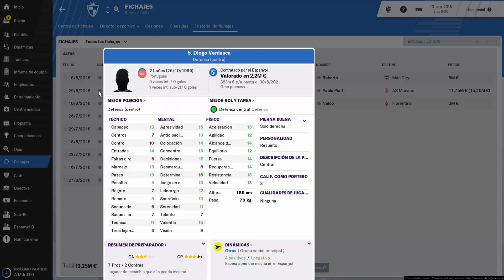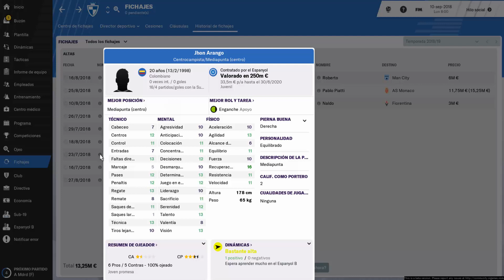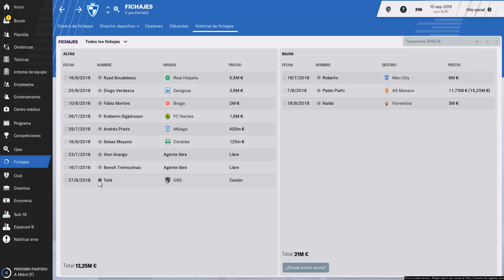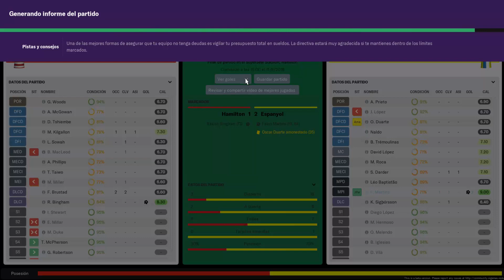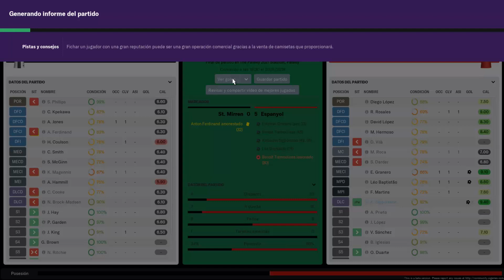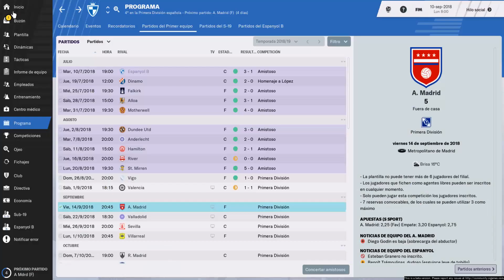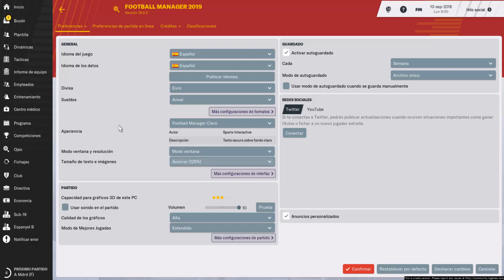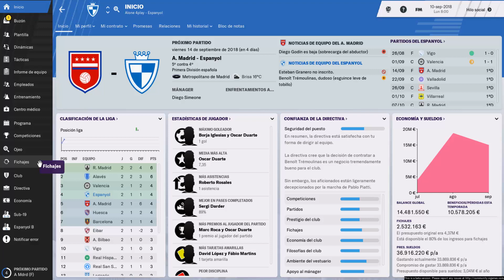Pruebas generales del canal y de la Beta FM19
En este vídeo solo quiero enseñaros  a un jugador como Fábio Martins, un jugador muy interesante y de paso voy probando sonido y calidad de vídeo para cosas del futuro... o no...

SKYPE : alone4play
STEAM: alone4